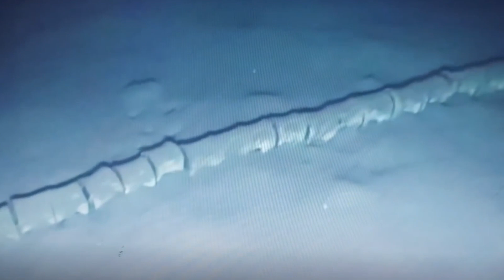Deep Sea Diver Captures What No One Was Supposed to See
Concept: Deep Sea Diver, Diver Captures, Deep Sea Diver Captures, No One Was Supposed to See , mysterious, mystery, unbelievable, giant, creature, sea animals, creatures caught on camera, captured, caught by divers, divers captured something, deep sea, underwater, ocean